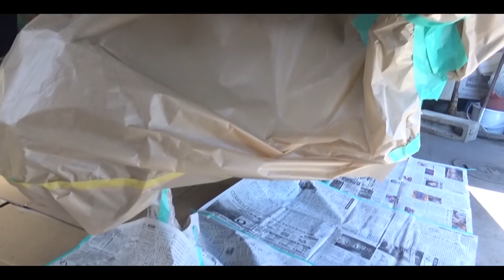融雪剤に負けないアンダーコート「ノックスドール」は凄かった！【ジムニーJA11レストア 43】Suzuki Jimny Restoration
▼本日使用した商品▼
Noxudol (ノックスドール) 750

Noxudol (ノックスドール) 900

Noxudol (ノックスドール) UM 1600

ノックスドール 専用ガン

タイホーコーザイ 厚塗り塗料 塩害ガード スプレー

▼ガレージライフで人気の動画▼

【アマチュア3Dプリンター】